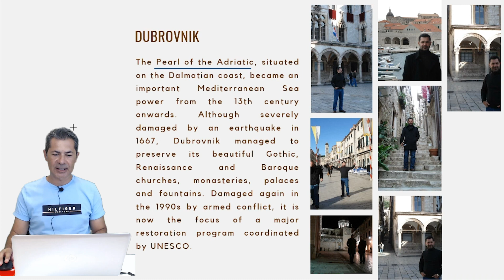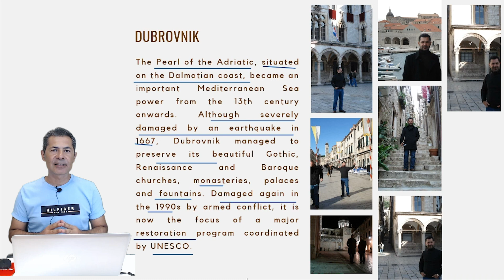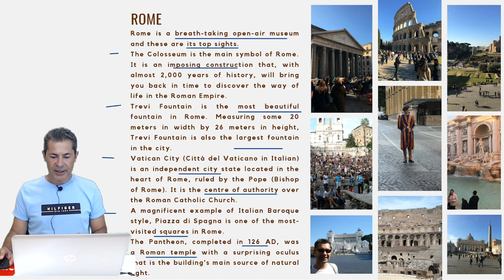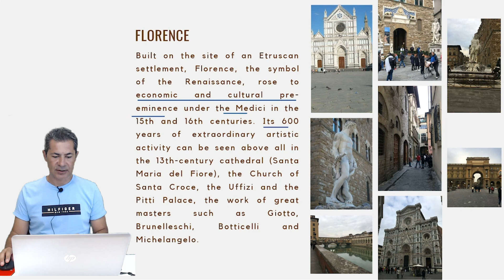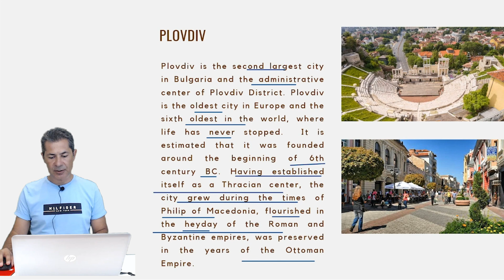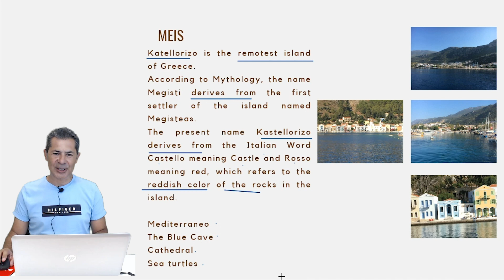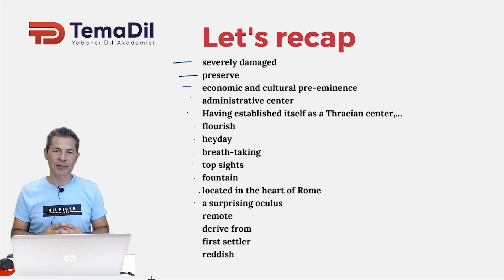TemaDil Top Destinations 11 | İngilizce Kelime ve Okuma Becerilerinizi Geliştirin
TemaDil yetişkinlere yönelik online İngilizce eğitimler veren bir kurumdur. TemaDil başlangıç düzeyinden ileri seviyeye kadar İngilizce eğitimlerin yanında standart İngilizce sınavlarına* hazırlık eğitimleri vermektedir. Eğitimler üniversite öğretim görevlileri tarafından verilmekte ve sınıflara seviyelerine göre ayrılmış sınırlı sayıda öğrenci kabul edilmektedir.

*TOEFL, IELTS, PTE, OET, YDS, YÖKDİL vb